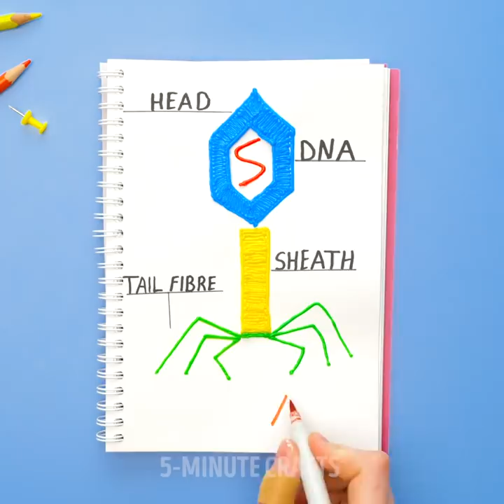Cool 3D-PEN DIY Crafts And GLUE GUN Ideas That Might Be Helpful || Household, Cleaning, Decor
TIMESTAMPS:
00:00 Cute USB bug
00:23 3D-pen mini bridge
01:10 3D-pen hair wig
01:42 How to repair chair with 3D-pen
03:10 3D-pen T-shirt print